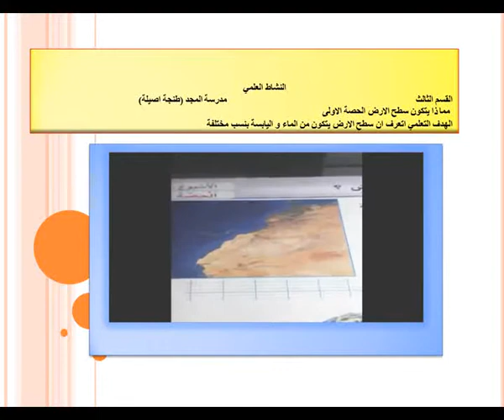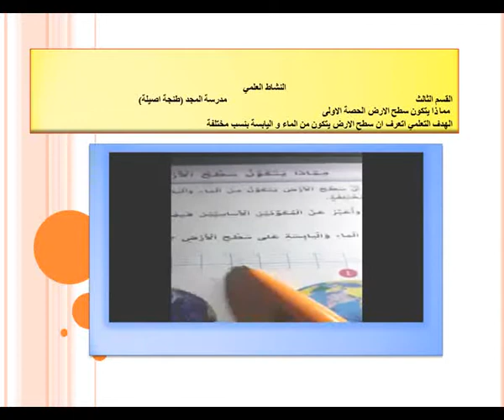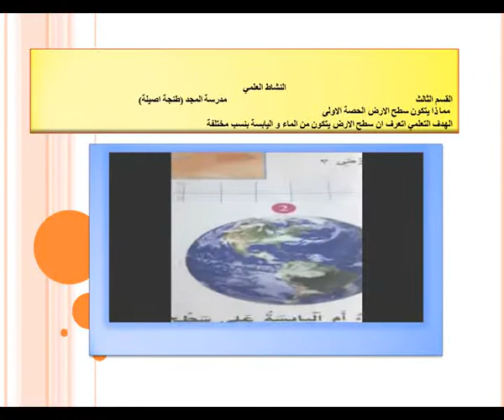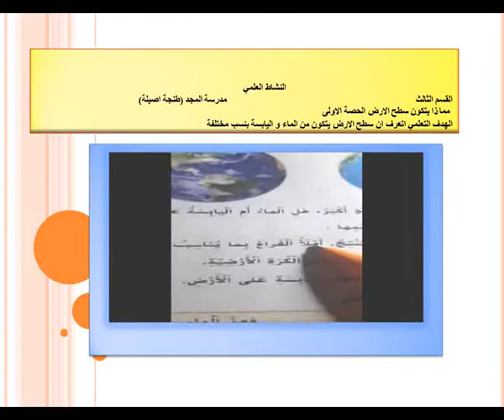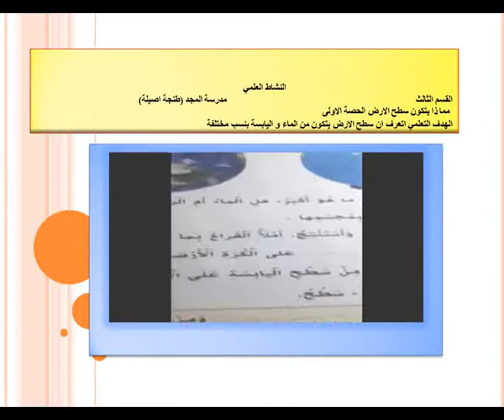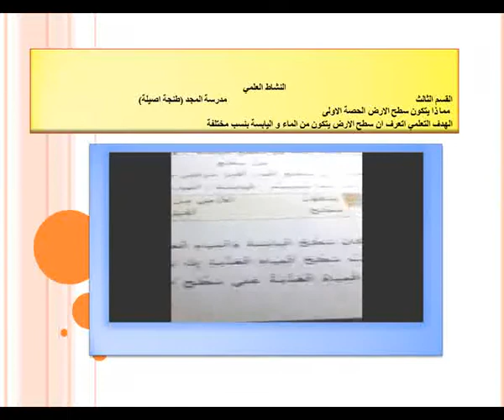ممادا يتكون سطح الراض نعلمي ق4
الواضح في النشاط العلمي ق3